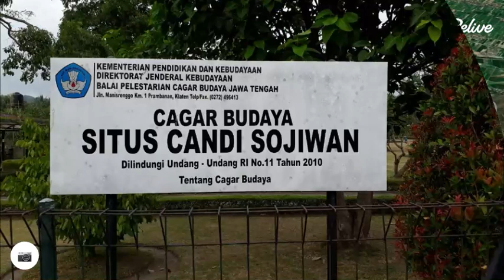Gowes 05 September Ceria 2021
Gowes Sepeda Sehat Minggu 05 September Ceria 2021
Destinasi : Spot RIYADI